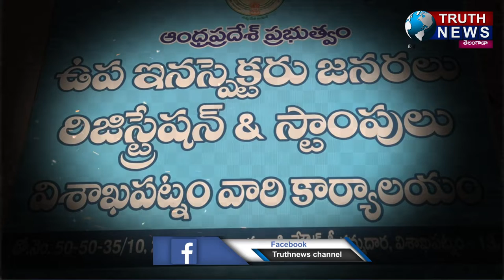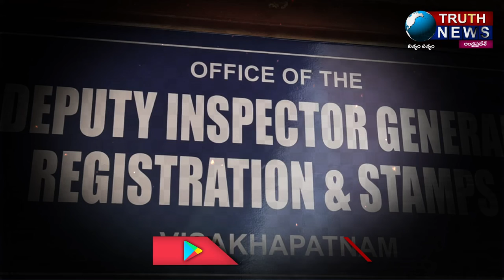అవినీతి అధికారి స్టాంపులు&రిజిస్ట్రేషన్ శాఖ DIG నాగలక్ష్మి కి మరలా విశాఖ DIG గా పోస్టింగ్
@truthnewstelugu అవినీతి అధికారి స్టాంపులు&రిజిస్ట్రేషన్ శాఖ DIG నాగలక్ష్మి కి మరలా విశాఖ DIG గా పోస్టింగ్